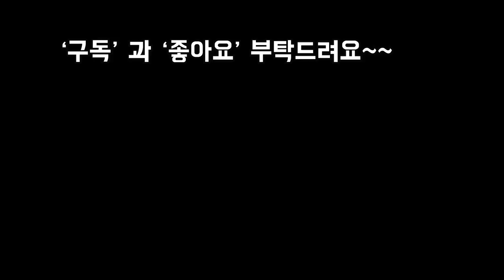초보유튜버 2개월만에 수익창출나는 방법8가지 succullents utber